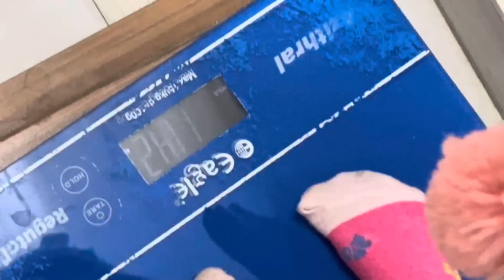Punam Radva Lagi | Puname Kukar ne Mar khavdayo | Jemcy Achanak Bimara | Thakor Family